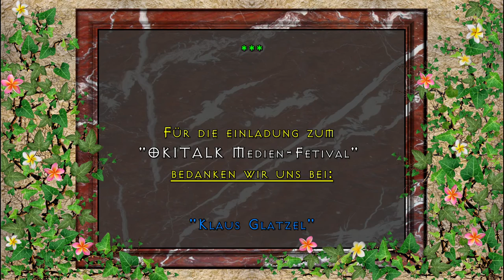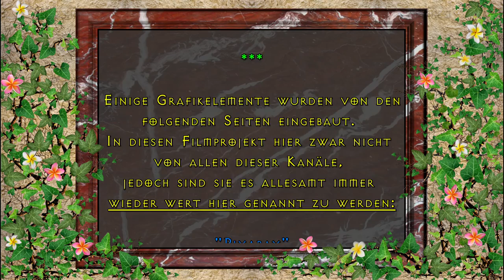Jutta Belle - Die Selbstliebe ist dein größtes Geschenk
Jutta Belle spricht über „Die Selbstliebe ist dein größtes Geschenk“  am 26. August 2017 beim 2. OKITALK Medienfestival im Heidis Zauberpark in Wien

Jutta Belle über:
Die Menschheit ist total verunsichert, wenn es um die Liebe zu sich selbst geht. Der Begriff Selbstliebe wurde durch die Verknüpfung mit Vorstellungen von „Egoist „ oder „egoistisches Verhalten“ den Menschen abgewöhnt und ist total in Misskredit gebracht worden. Aber ohne dass wir uns selbst lieben und einfühlsam mit uns selbst umgehen, können wir auch nicht die Liebe und das Gefühl für den Nächsten richtig in uns entwickeln. Das eine ist von dem anderen abhängig. Ohne Liebe zu mir selbst fehlt mir auch das Verständnis für mich und mein eigenes Leben. Habe ich Liebe für mich entwickelt, nährt diese Liebe auch die Familie und mein gesamtes Umfeld. Darüber hinaus verbindet sich meine Liebe zu mir selbst mit der All-Liebe des gesamten universellen Seins. Aber wie können wir diese Fehlprogrammierung auflösen und die Liebe zu uns selbst wieder entdecken und leben?

Die Autorin und Seminarleiterin Jutta Belle lebt seit über dreißig Jahren am Gardasee in Italien und bildet seit über zwanzig Jahren in ihren Seminaren Menschen darin aus, sich selbst in ihrem vollen Potenzial zu erkennen, anzunehmen und auszudrücken.

Dies ist eine:

KRYPTO-TV

RADIO-OKITALK

Produktion

"OKITALK Medien-Fetival"
bedanken wir uns bei:

"Klaus Glatzel"

von

Einen großen Dank an unserem Gastrednerin:

"Jutta Belle"

Dank an unsere Gastgeberin im:

"Heidi´s Zauberpark"

Vom Künstler:
"David Pausweck"

Von den Künstlern:

"PATROUX"

Ton:

"Klaus Glatzel"